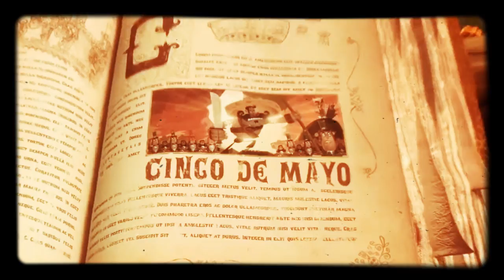The Book of Life - Mary Beth Introducing the story of Book of Life Scene (with 8mm)